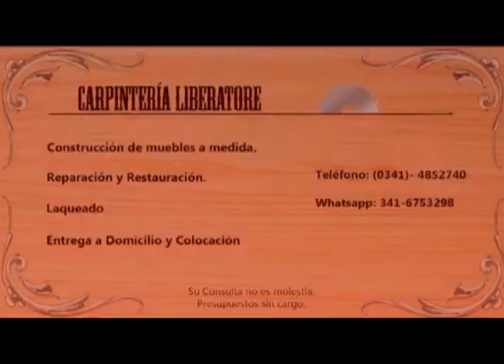Intransferibles Segunda Temporada | 03 - 07 - 2018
Intransferibles - Periodismo Sin Opción de Compra, Programa #17 S T.

Repetición: Miércoles, 14 a 15 hs.

Conducción: Luis Rampa y Eliseo Trillini.
Panelistas: Coco Paradiso (Newell's Old Boys) y Ariel Porcile (Rosario Central).

Producción: Esteban Noldin.